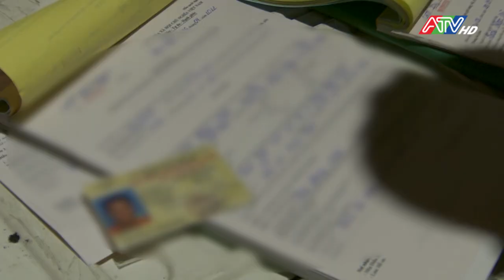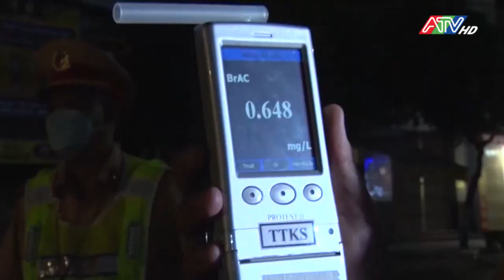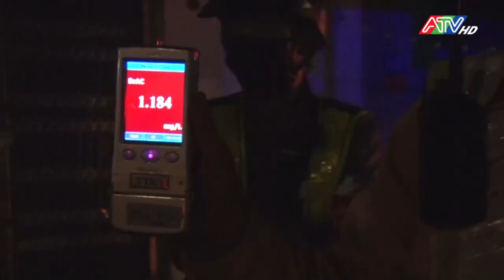An Giang xử phạt nghiêm vi phạm giao thông dịp lễ 30/4 và 1/5 | ATV Tin tức